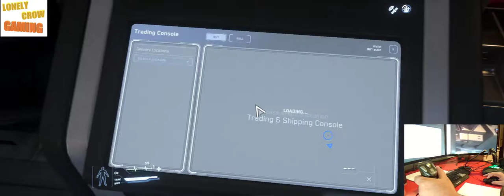Star Citizen 3.2, Comercio,Cellin, Gallete Family Farm, Outpost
Si compras el juego utiliza este codigo para que te den 5000 creditos mas STAR-XGN7-KYFK , y a mi tambien jeje ;-)

LISTAS DE REPRODUCCION STAR CITIZEN

Volante Logitec G920 con sus pedales y Driving Force Shifter de cambio de marchas
Joystics Thrusmaster T 16000M x 2
Raton Mars Gamming MM4
Auriculares Trust OXT
Web cam Trust
Microfono Trust
3 x Pantalla Philips 278E 27"
GPU: GeForce GTX 1070
CPU: Intel(R) Core(TM) i7-6700 CPU @ 3.40GHz
Memoria: 32 GB RAM (15.95 GB RAM libre)
Resolución actual: 5760x1080, 60Hz
Sistema operativo: Microsoft Windows 10 Home